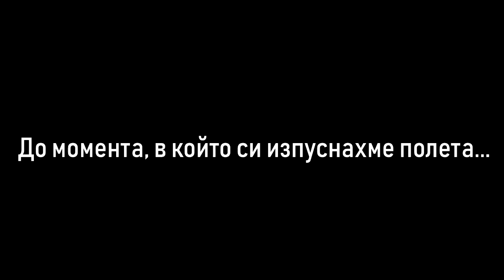SWWC MOSCOW 2018 VlOG 7 2/2 RUSSIA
And this is our trip to Moscow for the Street Workout World championship |SWWC|. And that's it, 2nd part. Watch to the end. Next stop EGYPT!